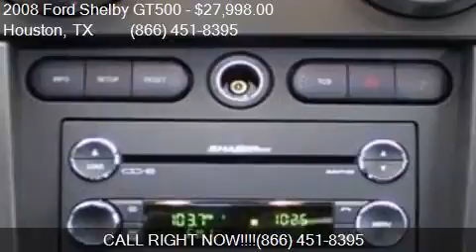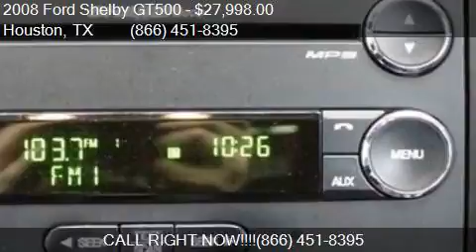2008 Ford Shelby GT500 Base 2dr Coupe for sale in Houston, T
This 2008 Ford Shelby GT500 Base 2dr Coupe is for sale in Houston, TX 77598 at Texas Auto South.

Engine: 5.4L V8
Transmission: Manual 6-Speed
Color: Vapor Clearcoat Metallic
Mileage: 61756
Contact Texas Auto South 16200 Hwy 3 Houston, TX 77598 to test drive this 2008 Ford Shelby GT500 Base 2dr Coupe today.